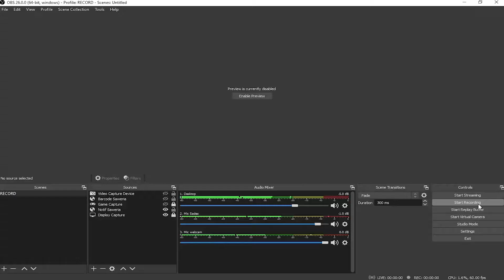[ RESIDENT EVIL 6 : ADA's CHAPTER , NORMAL ] File#8 (1/2)